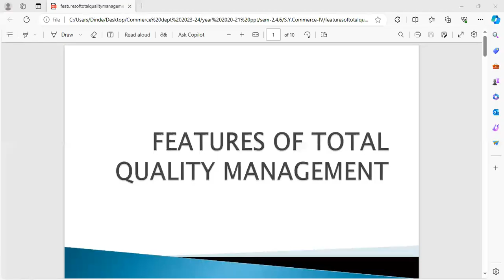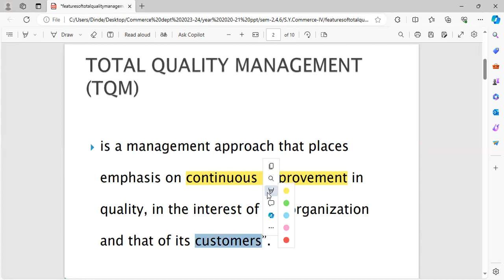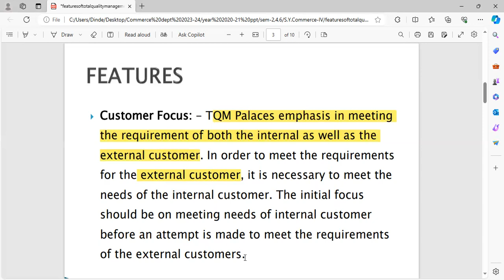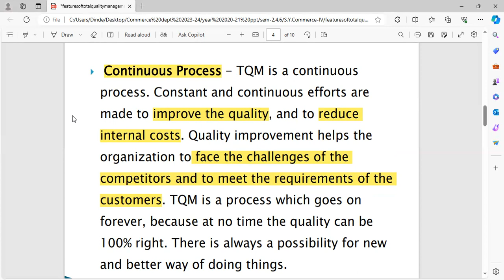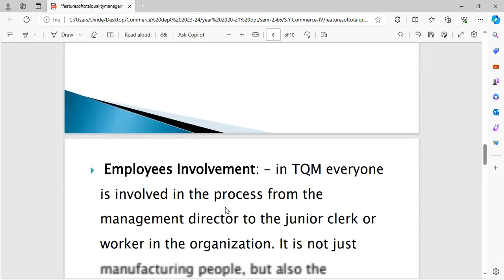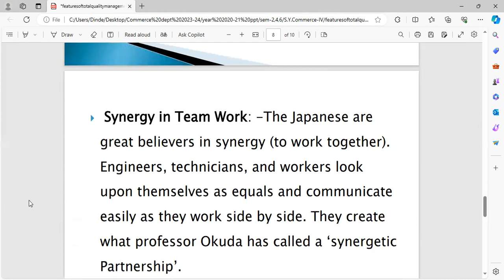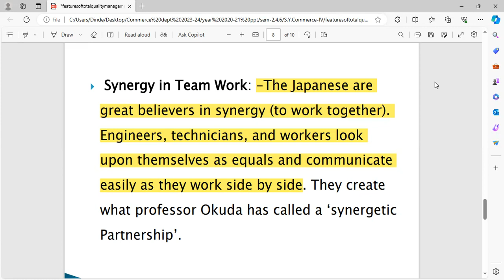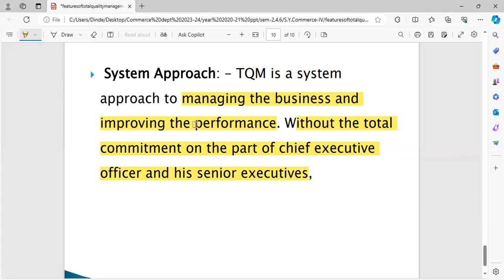# 1 SYBCOM I Commerce - IV I TQM Features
Learn commerce and accountancy with Dr. Jyoti Chougale